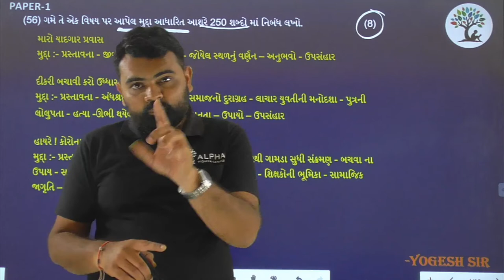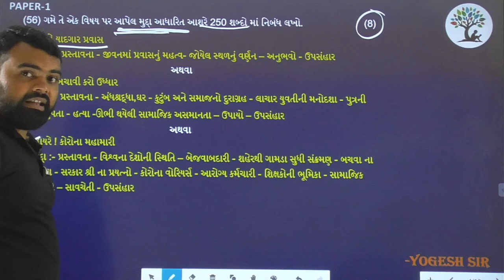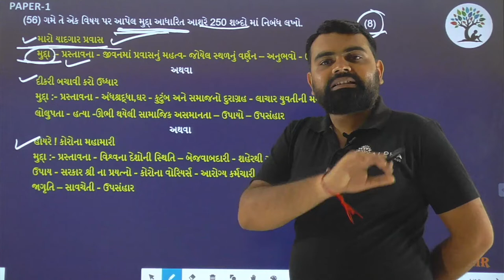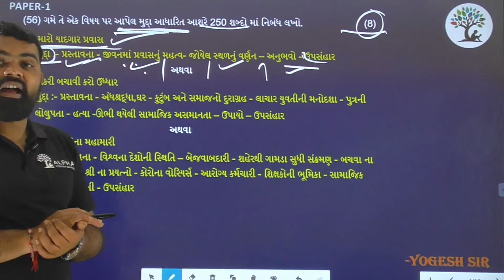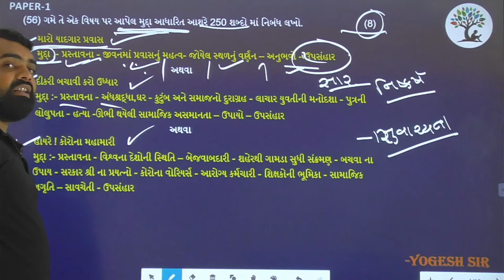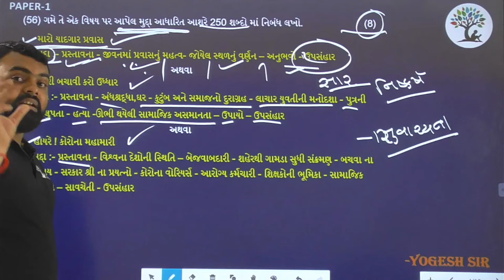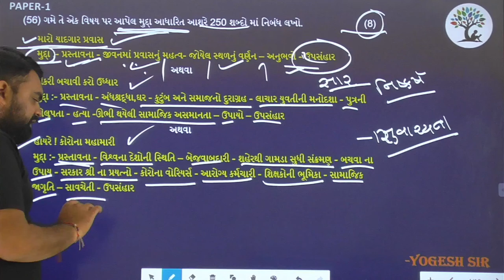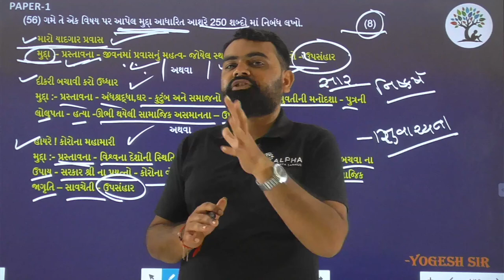Paper 1 | Que 56 | Gujarati | Alpha Vidhya Sankul | in Gujarati by Yogesh Sir